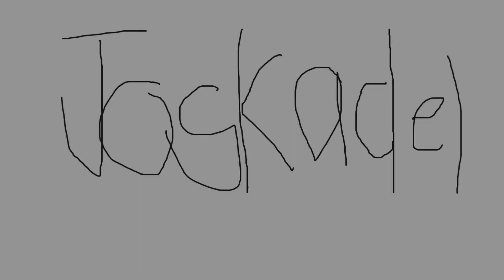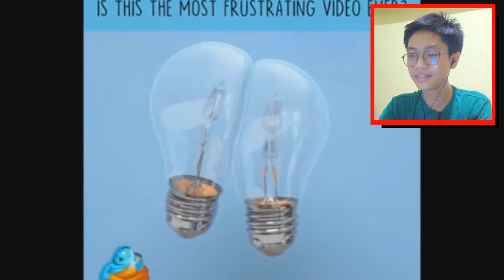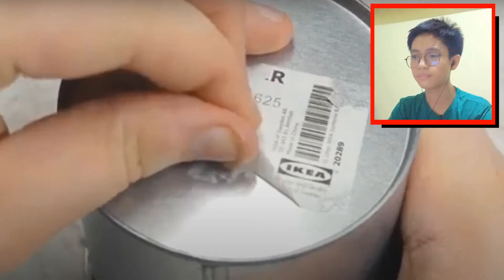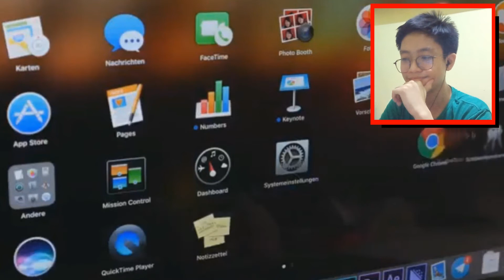THIS VIDEO IS MAD!!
One of the challenges that are going viral on YouTube is the "Try Not To Get Mad or Angry Challenge". The Try Not To Get Mad Challenge is a challenge where you react to videos that may make you mad, annoyed, or angry, and you shall try your best to not get triggered by the videos. In this video, I will be doing the challenge myself. Please enjoy!